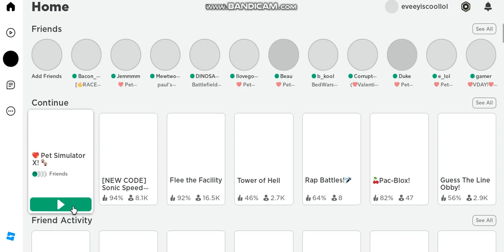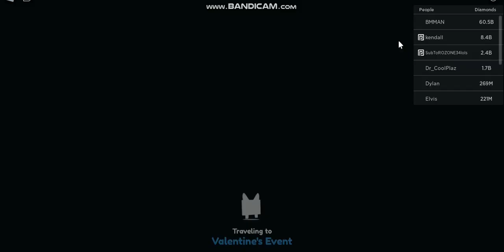psx new daycare update!